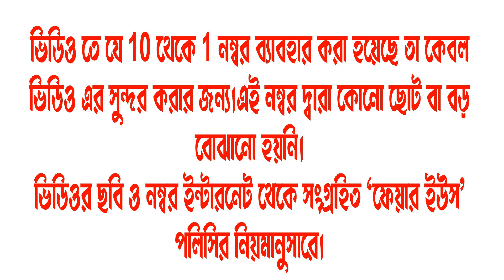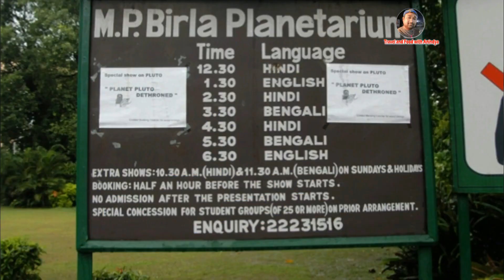TOP 10 TOURIST PLACE IN KOLKATA-PART-2 | কলকাতার সেরা ১০ ভ্রমণের স্থান-দ্বিতীয় পর্ব